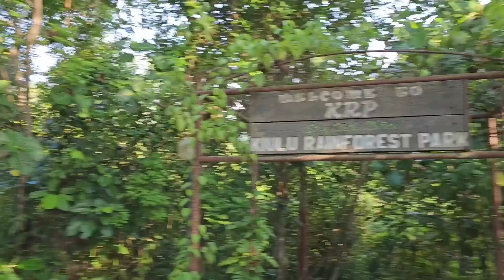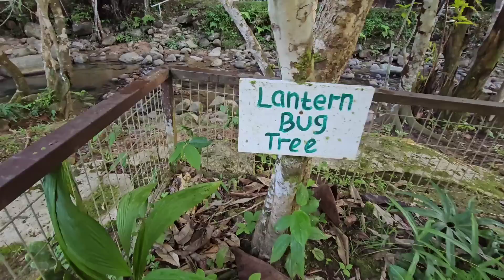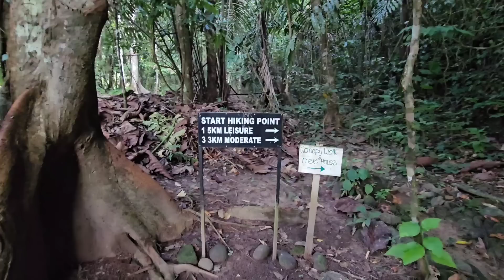Cantik Betul Ini Tempat Susah Untuk Melupakan. Kiulu Rainforest Park. Sabah Malaysia